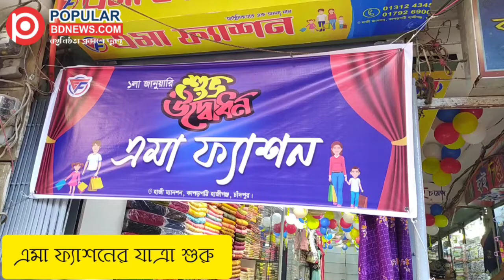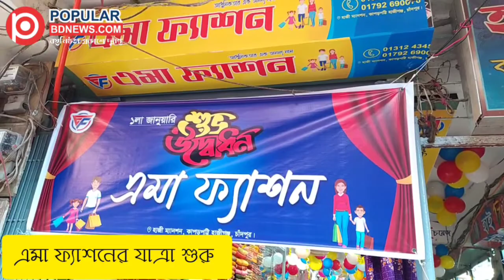হাজীগঞ্জ বাজারে এমা ফ্যাশন উদ্বোধন